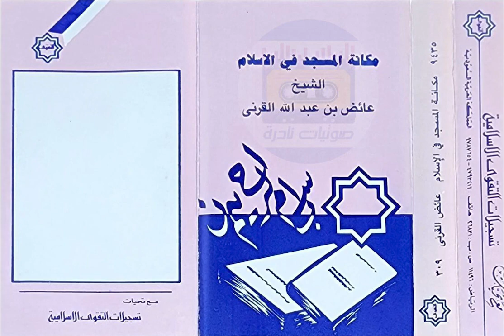مكانة المسجد في الإسلام I الشيخ عايض القرني